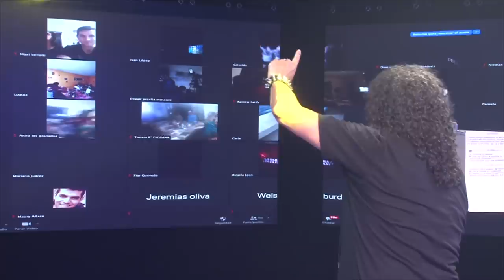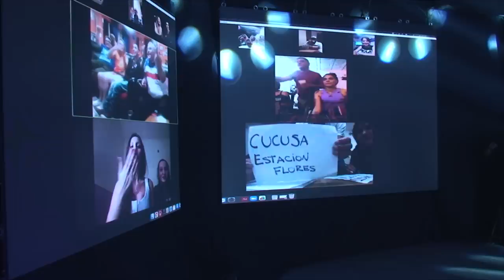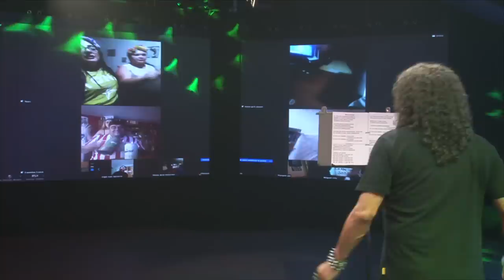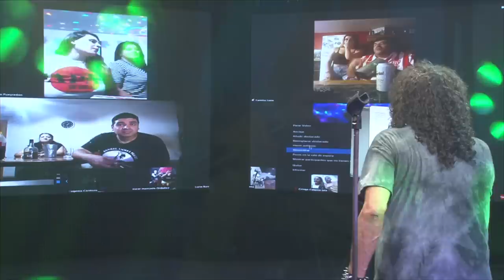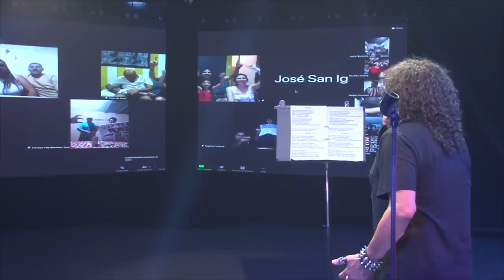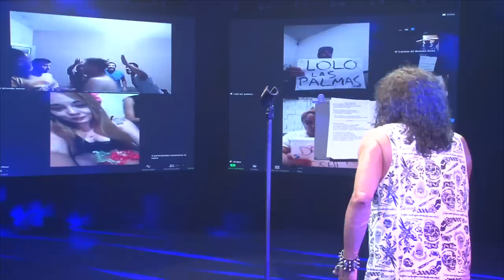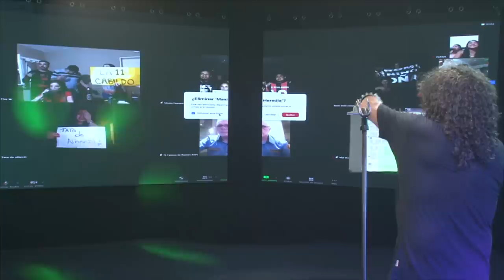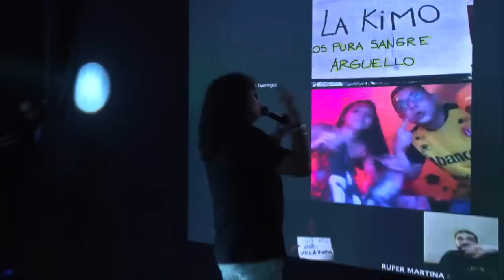La Mona Jiménez - El Streaming 07/12/2020